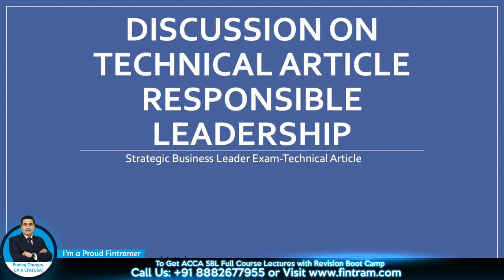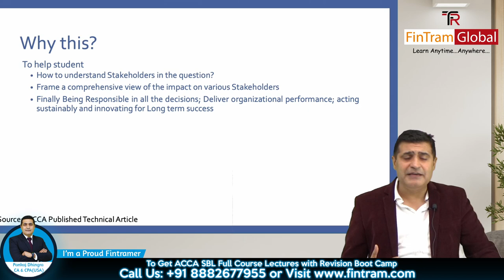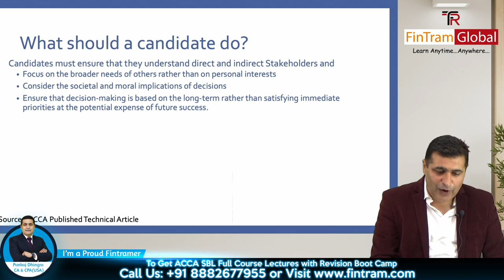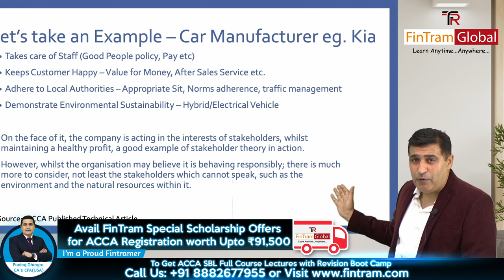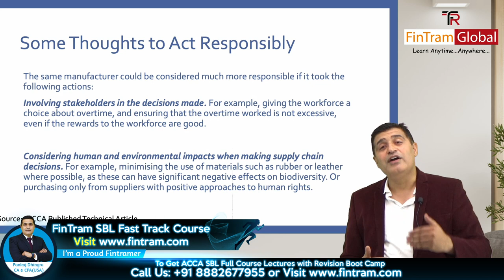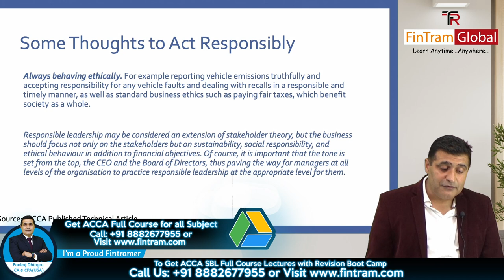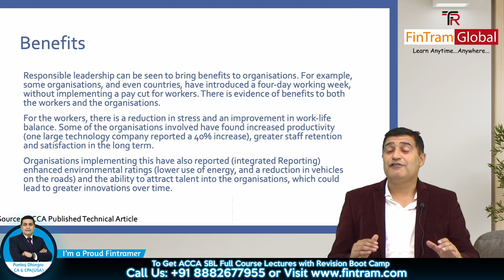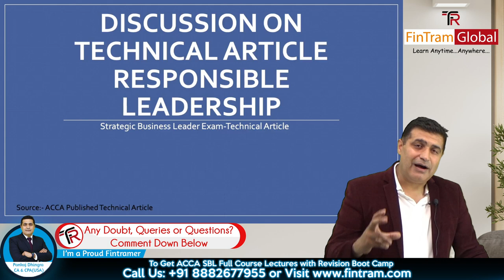ACCA SBL Technical Article on Responsible Leadership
ACCA SBL Technical Article on Responsible Leadership | Strategic Business Leader Technical Article | ACCA SBL Technical Article | ACCA SBL with Pankaj Dhingra

FinTram ACCA SBL Course
1) FinTram SBL Full course available in Mixed (English+Hindi) or English only Sessions

2) FinTram SBL Fast Track SBL Course (English only) -

3) Fintram  SBL Revision Boot Camp with Video Question Marathon available in Mixed (English+Hindi)  or English only Sessions -

4) Fintram  SBL Memory Chart Book (for Revision with in 10 Hours)

for more details

FinTram Global is a Gold Approved Learning Partner with ACCA. We provide online classes for all the Levels of ACCA exams and Dip IFRS. We believe in ‘Learn Anytime… Anywhere’ philosophy and strive to bring the most advanced technology in the world of education to bring the best experience for Students anywhere in this world.